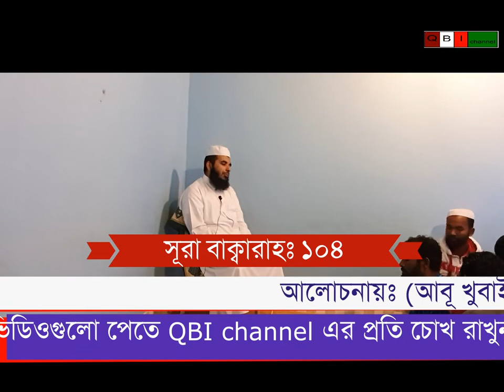আবু খুবাইব ইউসুফ চৌধূরী , তাফসীর (৫১) সুরা বাকারা আয়াত 104